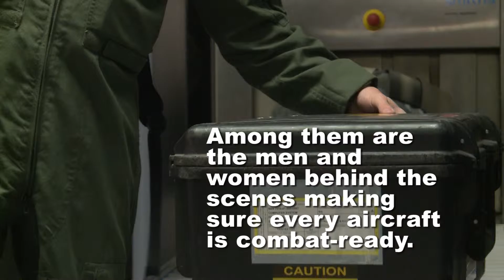Maintainers of Red Flag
Airmen begin 2017 with the first Red Flag exercise of the year taking with them more than jets.  The Maintainers in charge of maintaining the aircraft for the exercise take the spotlight.